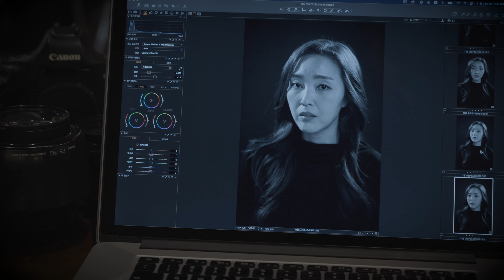(오디션연기) 아버지 돌아가신 후 자책하는 딸의 연기 / 독백 / 절실한 마음, 목마른 연기 열정 배우 엄선영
[ THE FUTURE OF HERO 지원 프로젝트 ]

글로벌 무대에서 새로운 전성기를 맞고 있는 한국 영화와 드라마의 내일을 기약하며
보이지 않는 곳에서 묵묵히 필로그래피를 쌓고 있는 수 많은 조연들이 있습니다.

그들의 열정이 더 빛날 수 있도록 개그우먼 겸 My History 대표 양재희와
사진작가 김상구가 THE FUTURE OF HERO 지원 프로젝트를 시작합니다.

아직 원석으로 남아있는 내일의 주연들이라면,
프로필 사진과 영상 프로필을 무료로 지원하는 이번 기회를 통해
아직 세상에 드러내지 못한 나만의 매력을 찾아보세요.

[ Profile ]

이름 : 엄선영
나이 : 1985년생
키 : 163cm
몸무게 : 50kg

학력 : 서울종합예술대학교 방송연예과
특기 : 벨리댄스, 타악, 사투리(경상도, 전라도)가능

방송        KBS코파반장의 동화수사대
              원더걸스 뮤직비디오 ‘LIKE THIS’
              최사랑 허경영 뮤직비디오 ‘국민송’

음원       만약에 내 인생을 되돌린다면.. 발매

공연       한 버더 해요

              운빨로맨스

              나의 PS파트너

              수상한 환자들

              마조앤새디
              러브액츄얼리

              로미오와 줄리엣

오페라     배비장전

              춘향2020

              춘향탈옥

              러브배틀

              치즈를 사랑한 할아버지

뮤지컬    루나틱

              오늘을 기억해

              의자뺏기

              하트비트

              우연히 행복해지다

              달동네 콤플렉스

[ Open Casting Staff ]

기획 / 총감독 : 양재희

영상 촬영 : 김상구, 양달규

영상 편집 : 김상구

메이킹 필름 : 조병철

헤어, 메이크업 : 정정란

어시스턴트 : 김중현

Camera : 캐논 1DX Mark2, 1DX
                 소니 FX6, FX3